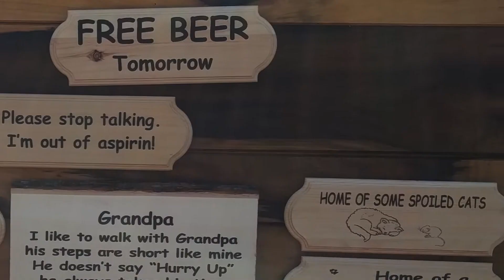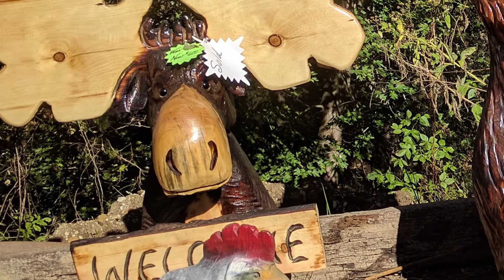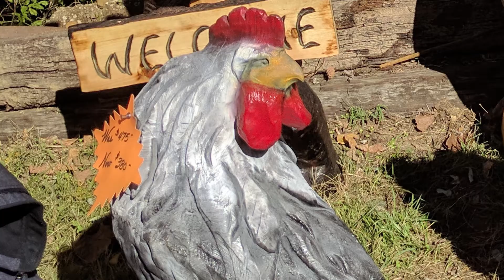Covered Bridge Art, Parke County IN, October 2017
Some of the choice chain saw art and other renditions from the artists around Parke County, Indiana

Filmed with a Nexus 6P smart phone, October 2017